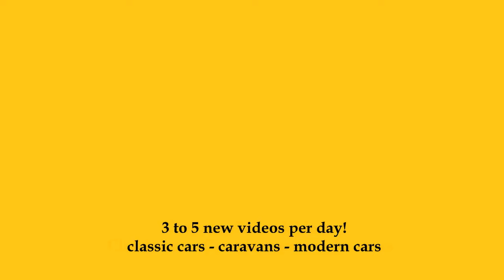2024 Kabe TM Imperial i860 LQB - Exterior and Interior - Caravan Salon Düsseldorf 2023